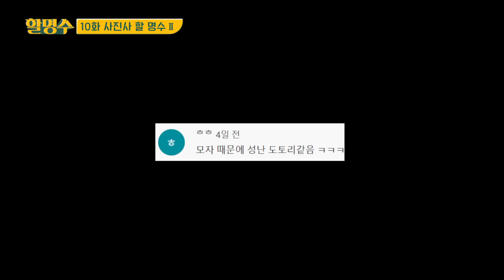🙌인생샷 어서오고🙌 사진사 박명수가 찍은 충격적 비주얼의 사진들 (@the-edit) | 할명수 ep.10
명-하!
지난주에 이어서 이번주도 명수가 인생샷을 갱신했어!
(사진계 다 찢어져서 수선 맡겼다는 소문😨)
어쩌면 이렇게 야무지게 찍는지 명수는 도대체 못하는게 뭘까?
명수의 어떤 모습을 또 보고 싶은지 댓글 달아줘 깨스들! 🖐

[10화 사진사 할 명수 II]

00:00  명수가 찍는 브라이덜 샤워 단체사진
02:37  여섯 살 인생 최고의 인생샷
05:12  어차피 사진은 고기🥩서 고기🍖? 정육점 홍보 사진
08:18  후기 영상(특징 : 귀여움)

[무삭제 ver.] 매주 금요일 오후 5시 30분 유튜브 할명수 채널
[심의준수 ver.] 매주 토요일 오전 11시 30분 JTBC TV 방송